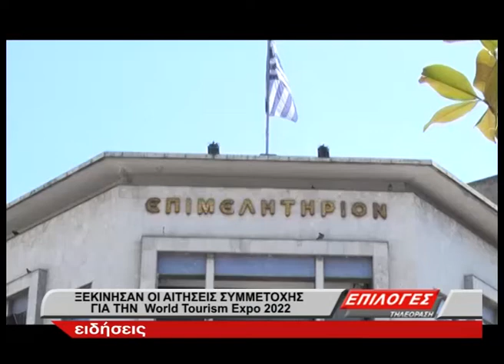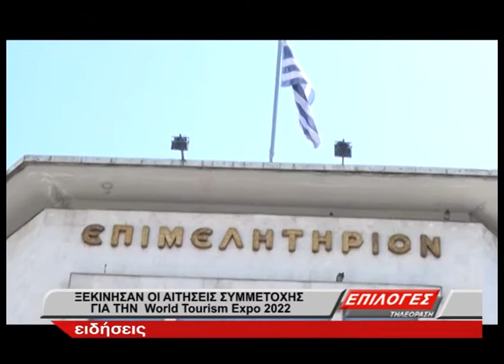Το Επιμελητήριο Σερρών στην World Tourism Expo- Κάλεσμα συμμετοχής σερραϊκών επιχειρήσεων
Το Επιμελητήριο Σερρών συμμετέχει στην μεγάλη έκθεση τουρισμού με την επωνυμία World Tourism Expo 2022, που θα διεξαχθεί στις 1 με 3 Απριλίου στην Αθήνα, στο Εκθεσιακό Κέντρο Περιστερίου.